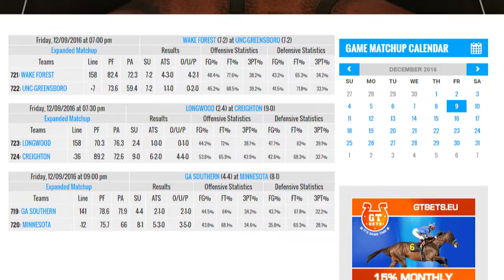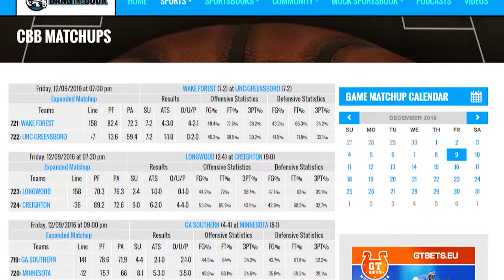NCAA Basketball - Northern Iowa Panthers 2016-17 Team Preview & Betting Statistics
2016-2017 NCAA Championship Odds: 1000-1
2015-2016 Record: 23-13, 11-7 Missouri Valley
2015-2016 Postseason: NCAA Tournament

 The  Northern Iowa Panthers  are at odds of 1000-1  to win the NCAA Championship in 2017.  The team went  23-13, last season,  going 11-7   in the Missouri Valley

The Northern Iowa Panthers are coming off a season in which they finished tied for fourth in the Missouri Valley but they got hot at the right time and won the Missouri Valley conference tournament to reach the NCAA Tournament.
 The Panthers shocked Texas in the opening round and they should have reached the Sweet Sixteen but Northern Iowa had a historic collapse as they blew a big lead late and lost to Texas A&M

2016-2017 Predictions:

The Panthers were not picked to win the Missouri Valley last season and they won’t be picked to win it this season but Northern Iowa has a lot of talent.
 They could be deeper than they were a year ago and the Panthers are extremely well coached. As is the case with many mid-major teams it all comes down to the conference tournament to decide an NCAA Tournament berth.
 The Panthers are capable of getting hot again and making the big dance but even if they miss out they should qualify for the NIT or CBI